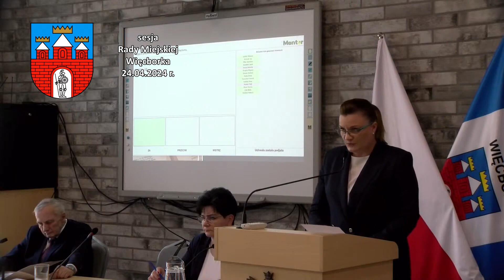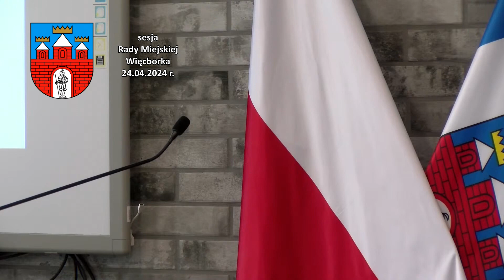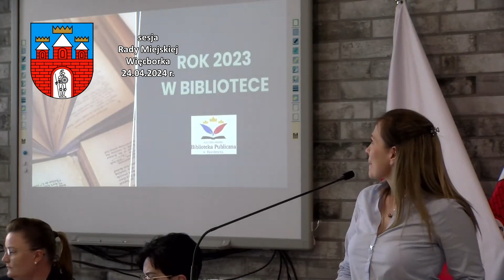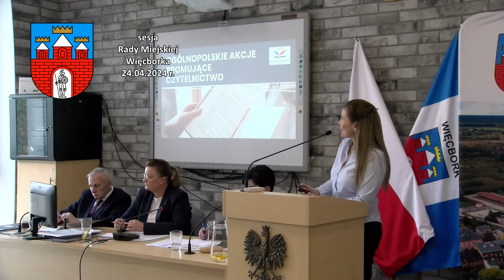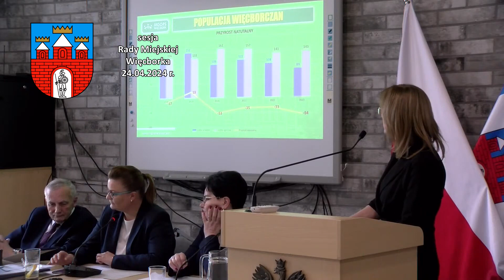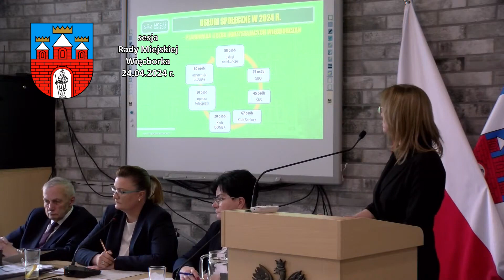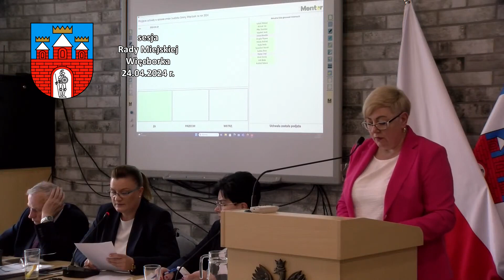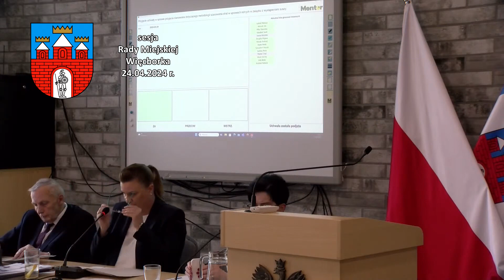Sesja Rady Miejskiej Więcborka 24 04 2024 r. (video)